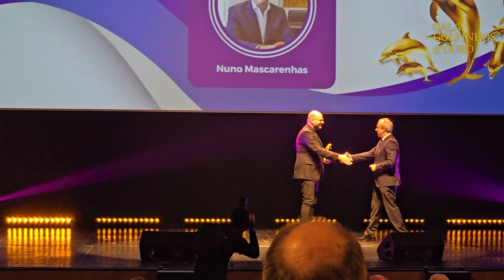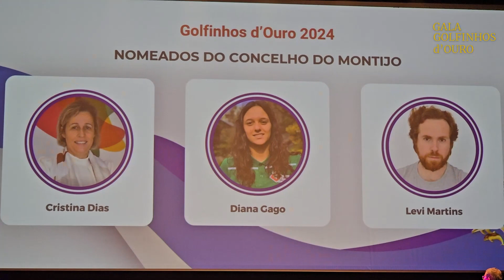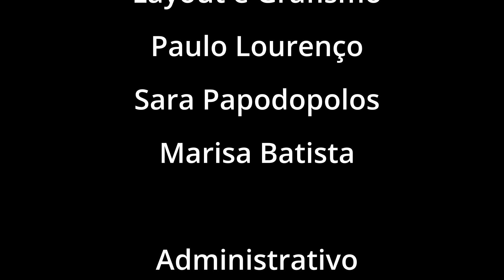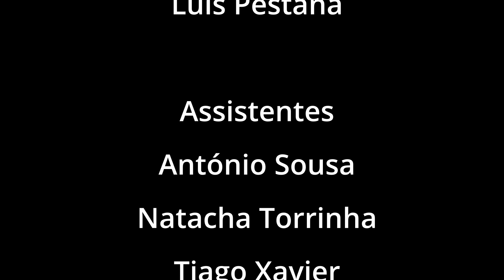Gala dos Golfinhos D'Ouro 2024 - Melhores Momentos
Os melhores momentos da gala que homenageou as figuras do ano da região de Setúbal no Forúm Municipal Luísa Todi